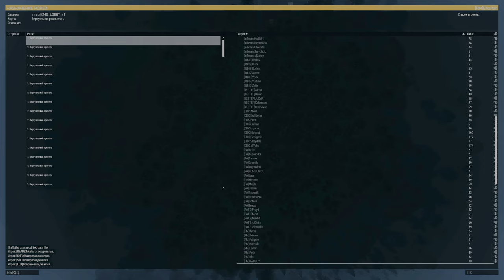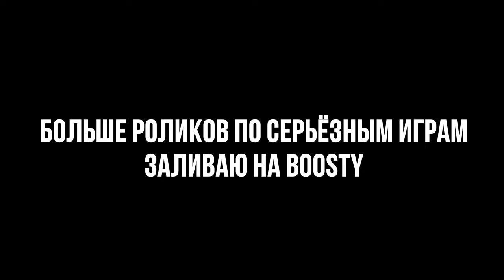ВСТРЕТИЛ ДВА ОТДЕЛЕНИЯ ВРАГА «Битва за Лесковец» • ArmA 3 Серьёзные игры [2K]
На борту:
Монитор • 27" Samsung C27JG50QQI 144гц